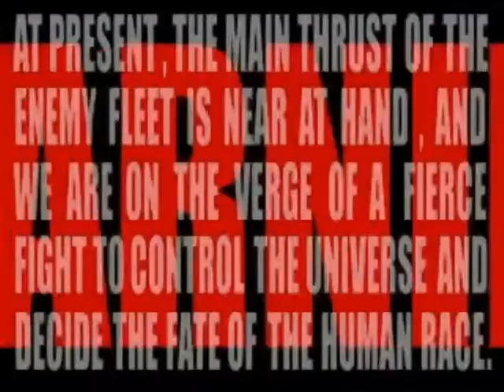G-Darius for the Sony PlayStation Gameplay Sample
G-Darius was developed by Taito for the Sony PlayStation and released in 1997. Players pilot a Silver Hawk fighter on a mission to destroy the invading Amnelia empire in this 2D arcade style shooter.